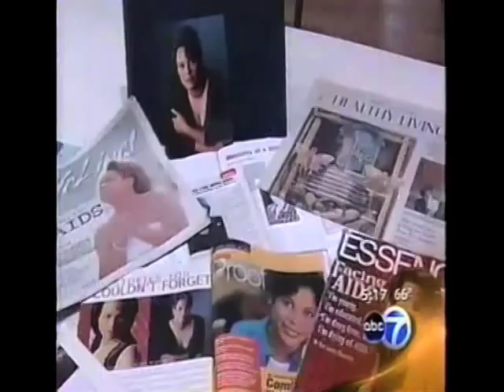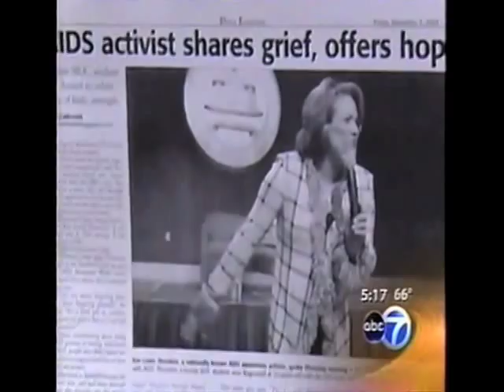Rae Lewis-Thornton - ABC News RLT COLLECTION REPORT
Rae Lewis-Thornton talks to ABC News about her new line of bracelets.